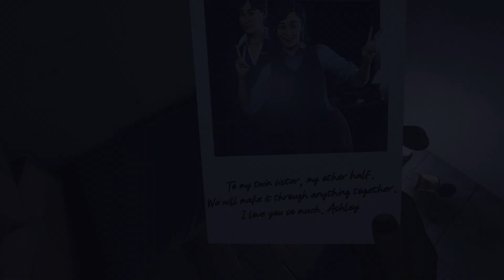Propagation: Paradise Hotel - Gameplay Trailer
VR survival horror game Propagation: Paradise Hotel will be available May 4 on Meta Quest and SteamVR